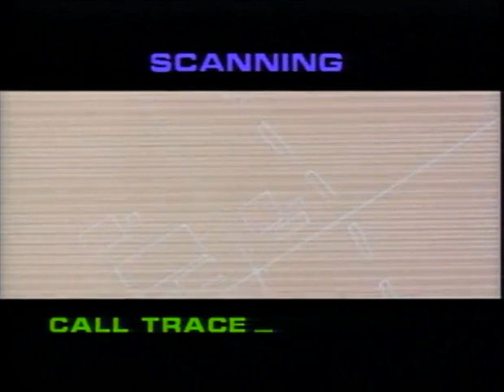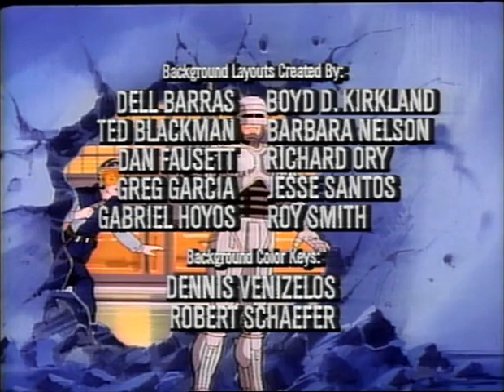RoboCop The Animated Series Episode 6 The Hot Seat